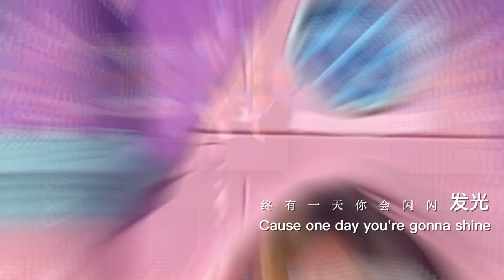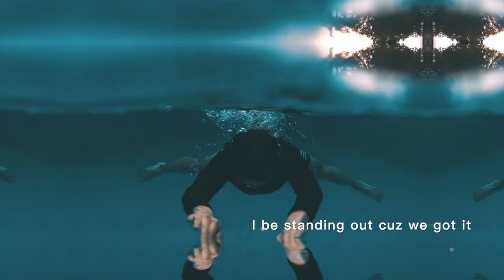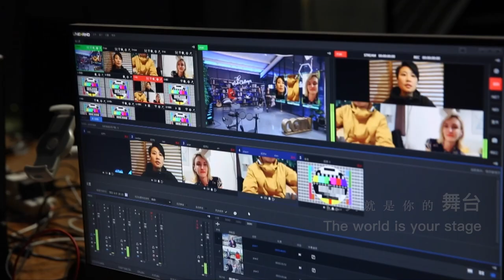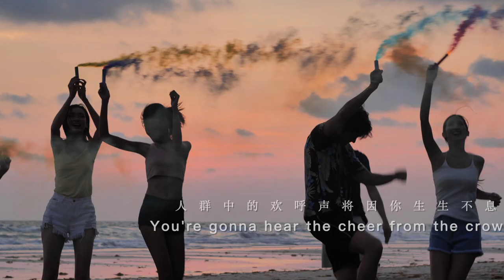La chanson thématique de l'événement "The Media Challengers" est publiée dans le monde entier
Le 5 juin, heure de Beijing, CGTN a officiellement publié la chanson thématique de l'événement "The Media Challengers", interprétée conjointement par de nombreux présentateurs-vedettes de CGTN et des représentants de jeunes célébrités d'Internet, démontrant l'esprit des jeunes contemporains qui poursuivent courageusement leurs rêves, positifs et toujours prêts à se battre contre les défis. L'inscription à cette sélection mondiale est en cours. CGTN annoncera la liste des mentors pour les auditions, les réélections et les finales fin juin. Le recrutement se terminera en septembre 2021. Le Recrutement mondial de présentateurs, journalistes et célébrités d'Internet de CGTN a reçu le soutien de YouTube, LinkedIn, Weibo, Bilibili et Variety. Pour vous inscrire : mediachallengers.cgtn.com.